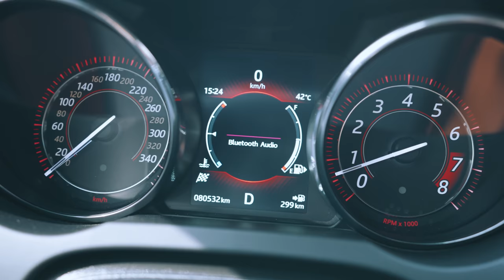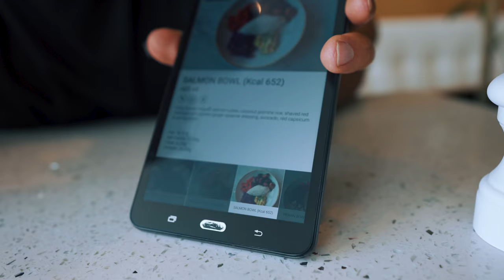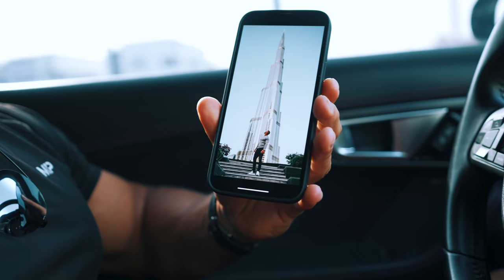What's It Like To Live In The World's Tallest Building?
Taking a tour around Dubai's Burj Khalifa and asking residents what it's like to live there.

» Filmed & Edited by  @christaps